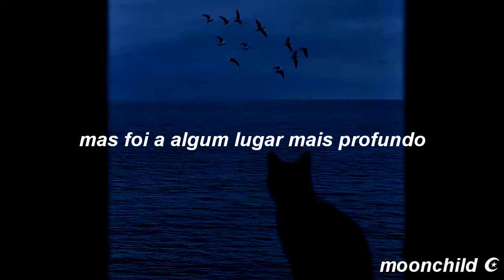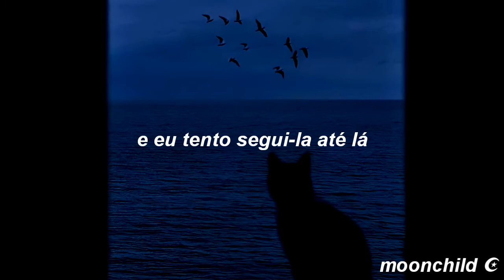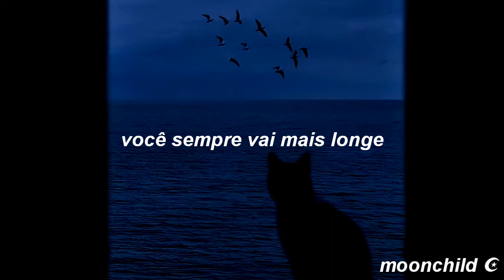bastille - oblivion (tradução)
｡ﾟﾟ･｡･ﾟﾟ｡
ﾟ。lyrics below
　ﾟ･｡･
when you fall asleep
with your head upon my shoulder
when you're in my arms
but you've gone somewhere deeper

are you going to age with grace?
are you going to age without mistakes?
only to wake and hide your face?

when oblivion
is calling out your name
you always take it further
than i ever can

when you play it hard
and i try to follow you there
it's not about control
but i turn back when i see where you go

are you going to leave a path to trace?